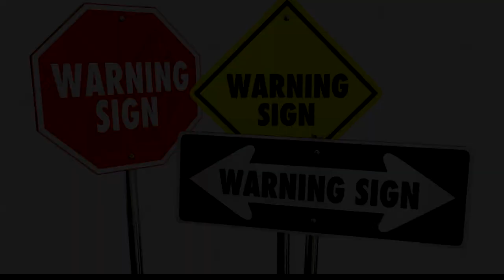CURB YOUR ENTHUSIASM IN VR!|Beat Saber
THE DESCRIPTION IS HERE

↓Social Stuff↓

➜Hello there! Today is my first VR video on Beatsaber! It's a bit rough but I'll do my best to improve in the future videos.

(this video isn't monetized don't go after me monstercat please)

►Songs in video:
Pixel - Tokyo Machine
Adventure Time - Rogue
Curb your enthusiasm
Gas gas gas from Initial D

►FOLLOW ME◄

►OTHER STUFF◄

►PC SPECS

➜Ryzen 7 1700x OC to 3.9 ghz
➜EVGA Geforce GTX 1060 6gb SC
➜MSI X370 Gaming Pro Carbon Motherboard
➜16gb DDR4 HyperX Fury RAM
➜Western Digital Blue 1TB Hard Drive
➜Seagate 1TB Hard Drive
➜EVGA Supernova 750 B2 Power Supply

►Peripherals

➜BenQ RL2455HM 1080p gaming monitor
➜Blue Snowball Ice Microphone
➜NEEWER Microphone Suspension Boom Arm
➜NEEWER Pop Filter
➜Blackweb Mechanical RGB Keyboard
➜Corsair M65 mouse
➜RCA RT2770 Dolby 5.1 Surround Sound Speakers